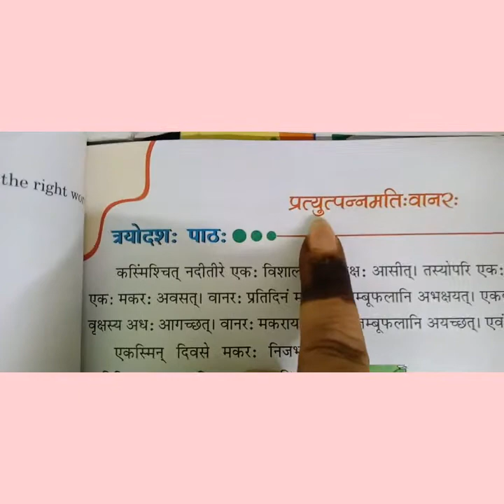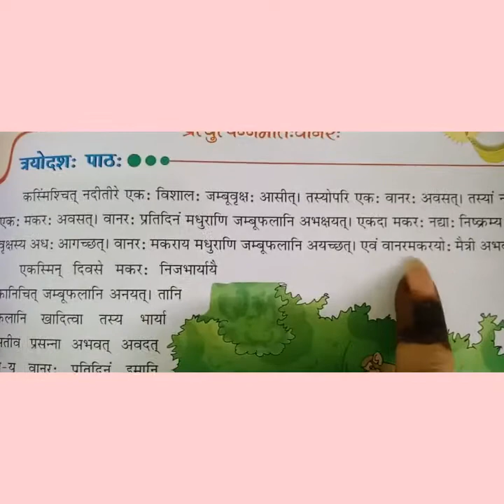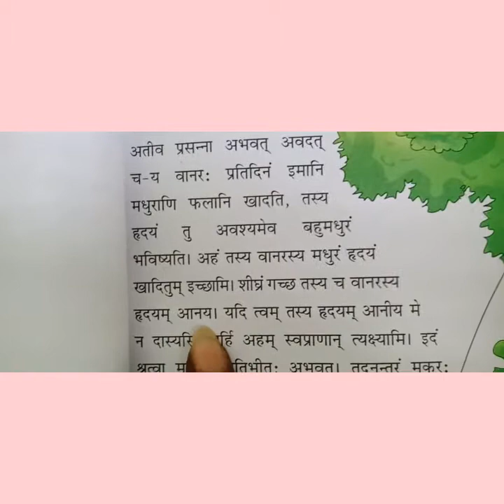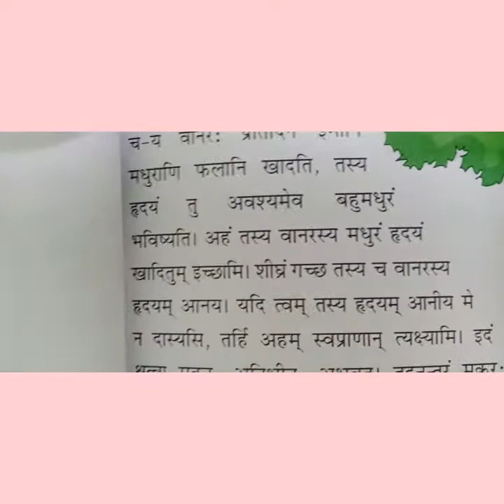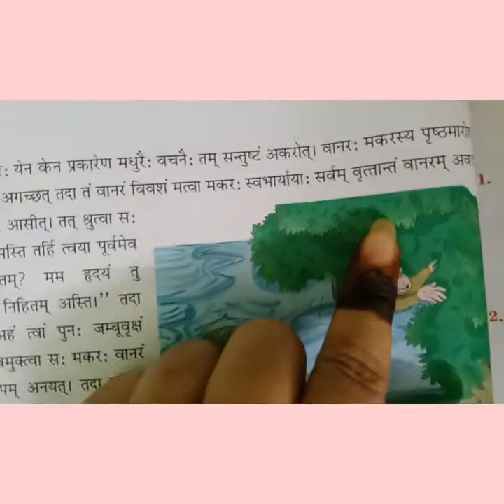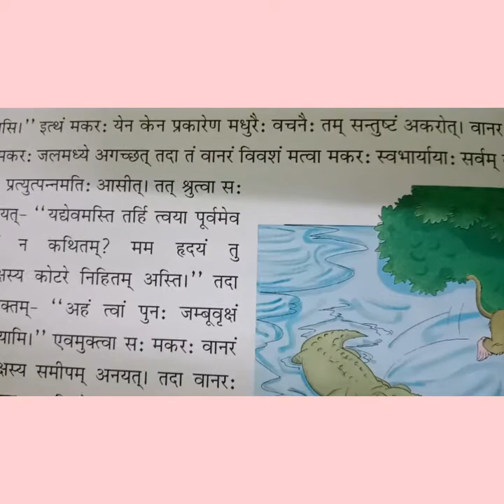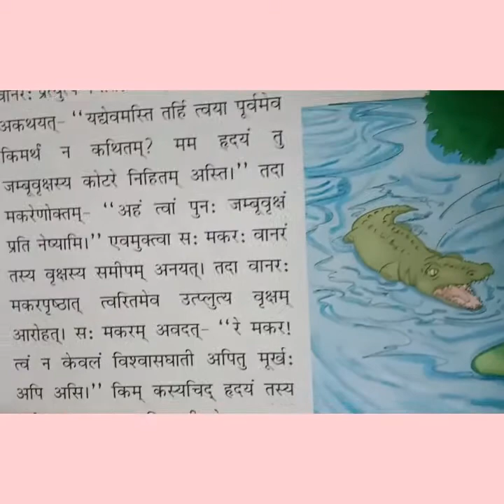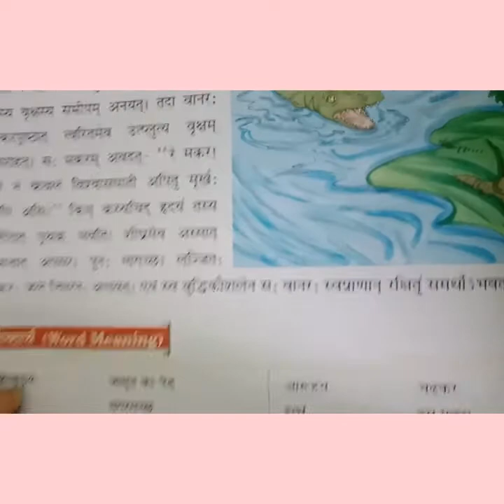class 7 Sanskrit chapter 13 part 28(09)